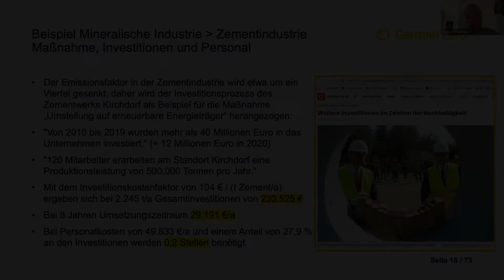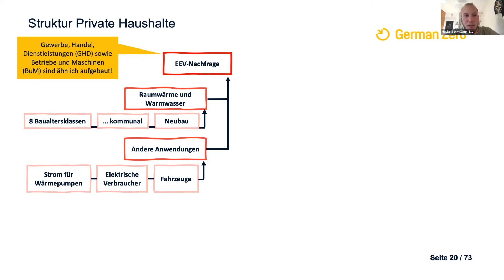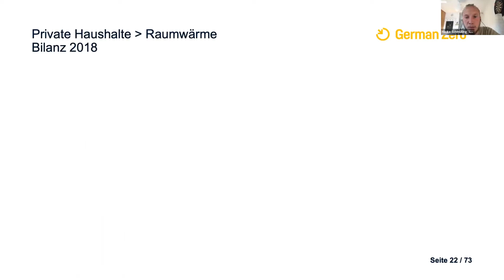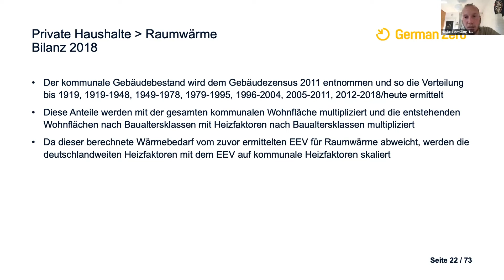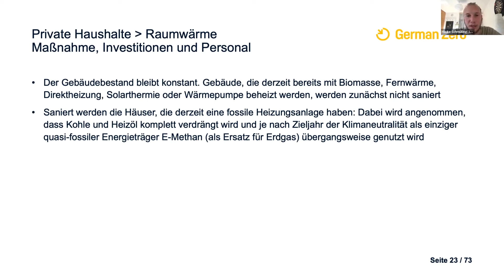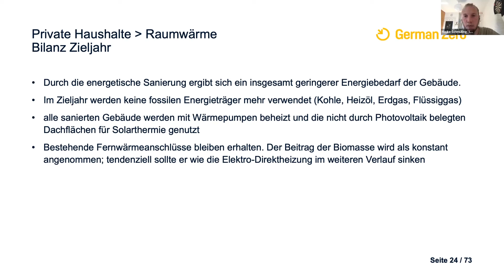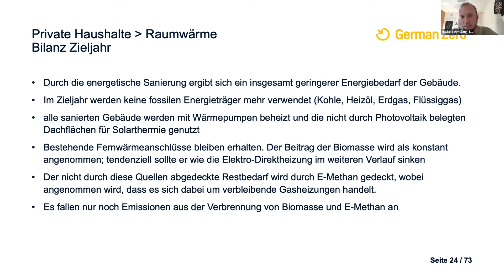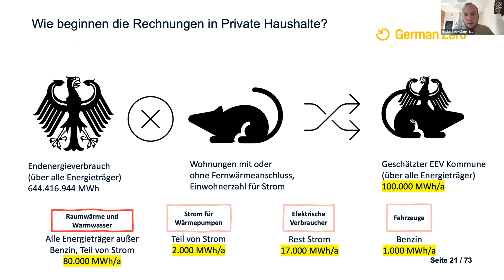LocalZero: Der Sektor Gebäude mit Fokus auf Private Haushalte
Das dritte Video unserer Tutorialreihe "LocalZero: Die Sektoren der Klimavision"